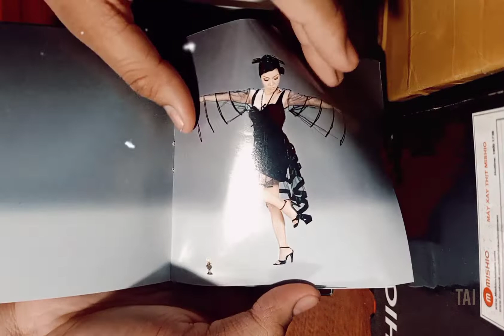Khui album Nghi Văn vol 2 - Đêm Nằm Mơ Phố /// 2003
Tracklist:
___A: Slow
1. Catinat cà phê sáng
2. Đánh mất tình yêu
3. Ca dao
4. Xin đừng quay bước
5. Mơ hồ
6. Như chiếc lá khô
7. Đêm nằm mơ phố
___B: Latin Pop
8. Chỉ riêng mình em
9. Tim anh trôi về em
10. Về đây bên em
___Bonus track: 11. Ain't it funny

Bg: Đêm Nằm Mơ Phố
St: Việt Anh
Trình bày: Nghi Văn